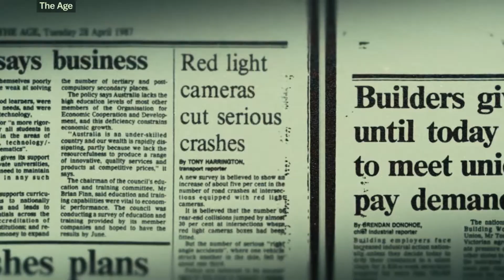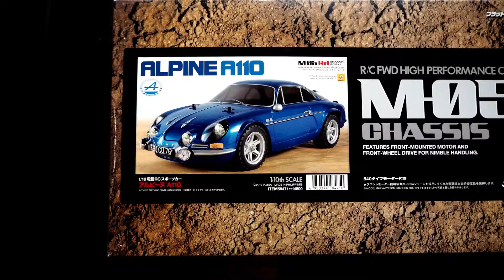CAMERAS EVERYWHERE in the city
Have you NOT seen a traffic camera at any traffic junction in the city you travelled?
Have you NOT seen surveillance camera near your home and in every corner of the street and city?
Do you like the added security or find it an intrusion of privacy ?